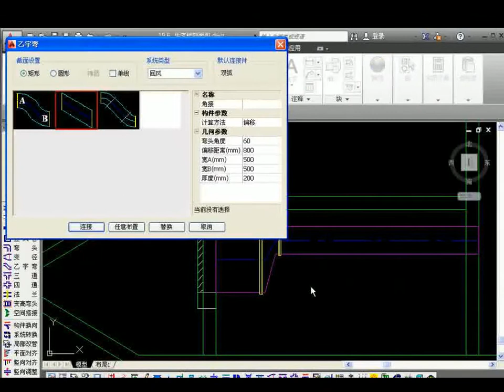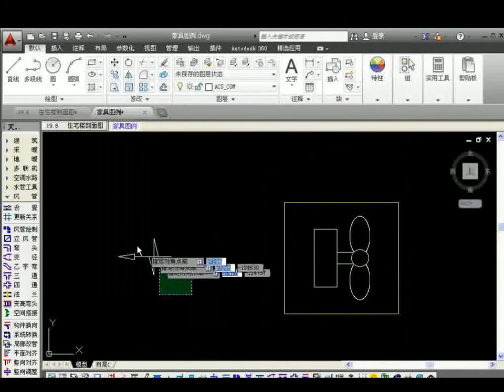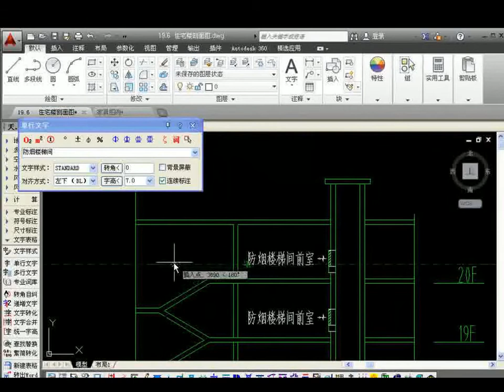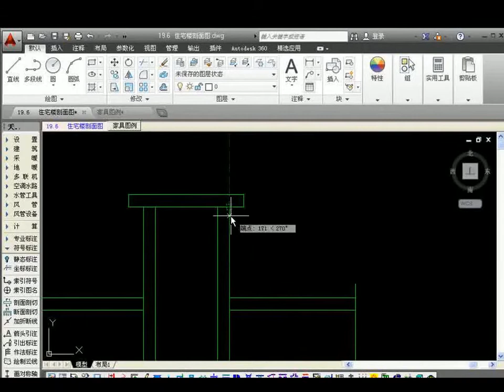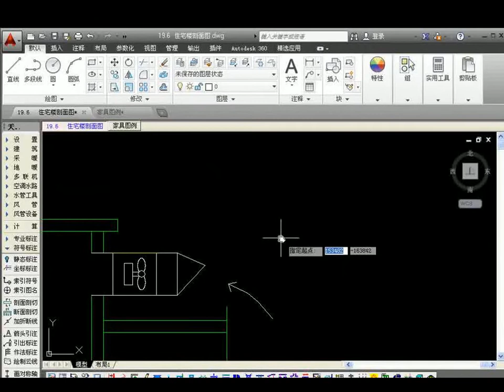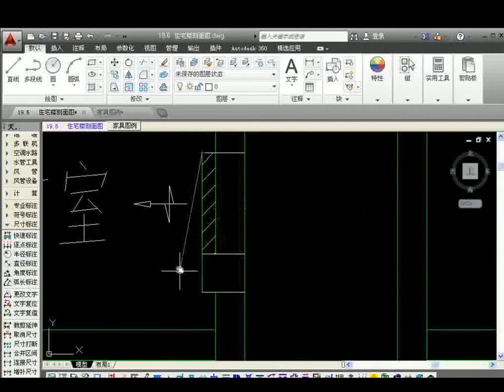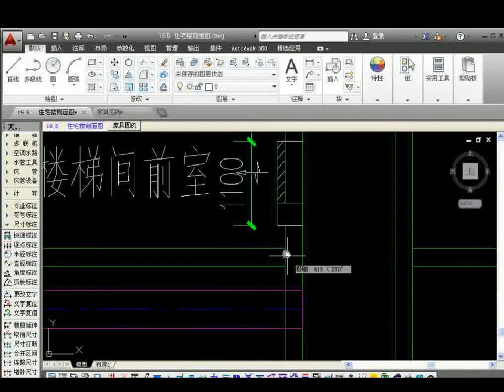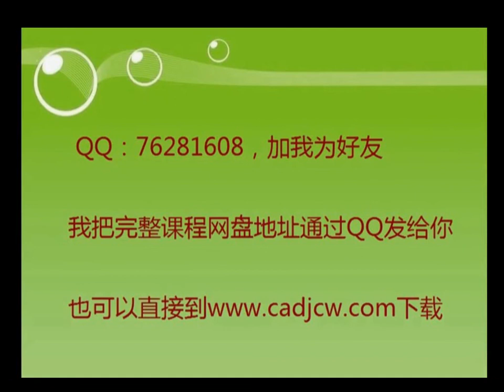天正暖通cad教学视频 绘制楼梯间前室加压送风系统原理图